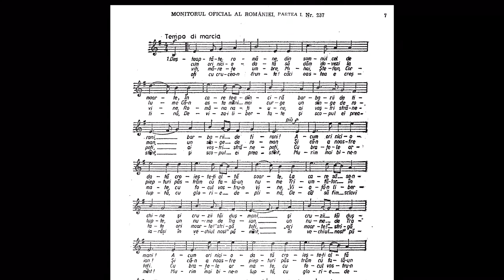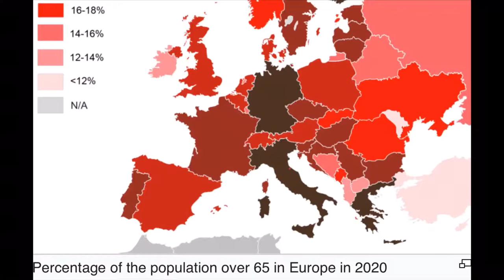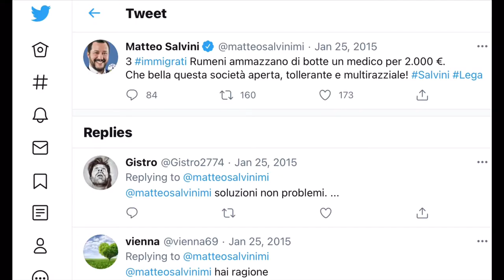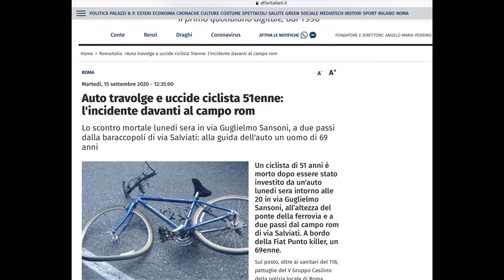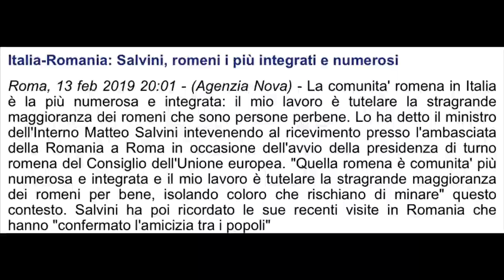The Lost Romans - the Special Relationship of Italy & Romania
Italy and Romania have a special relationship. Find out why Romanians make up the largest foreign community in Italy and the connections with Romans, Roma and modern Romania.